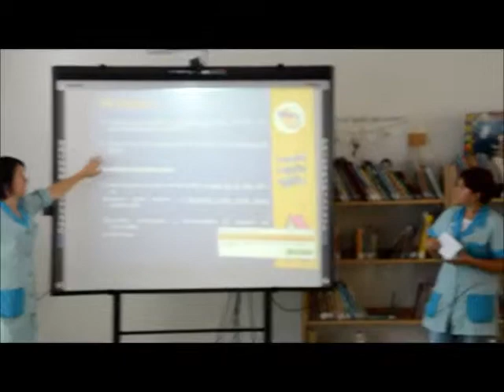A Biblioteca da Nossa Escola está cheia de VIDA